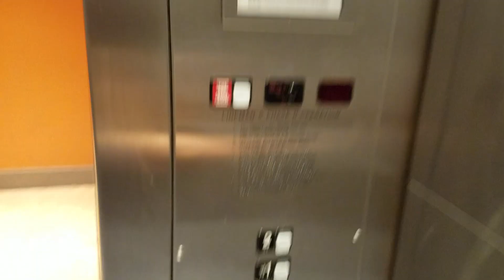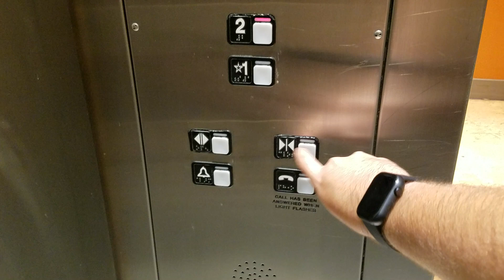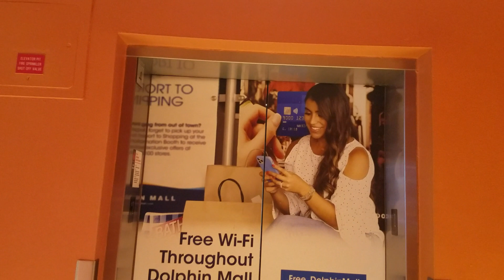EPIC MOTOR Schindler MT Hydraulic Center Court elevator @ Dolphin Mall, Miami FL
It's very nice of that a elevator & it's the best of that a elevator you know.

Fixtures: MT

Call Buttons: MT